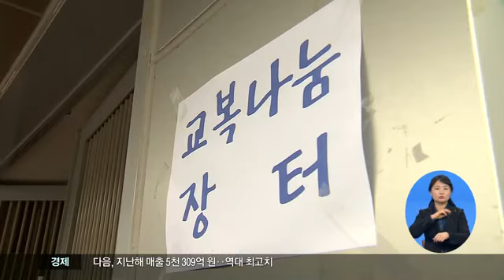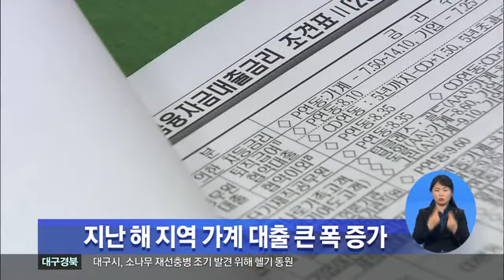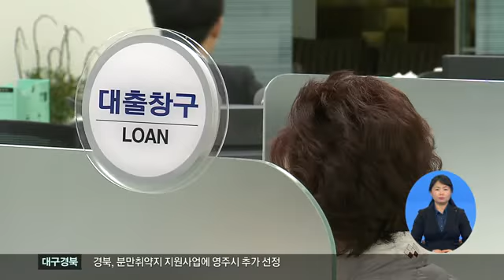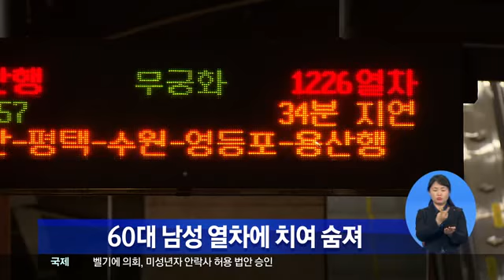2014.02.14 (금) 0930 생활뉴스 대구경북